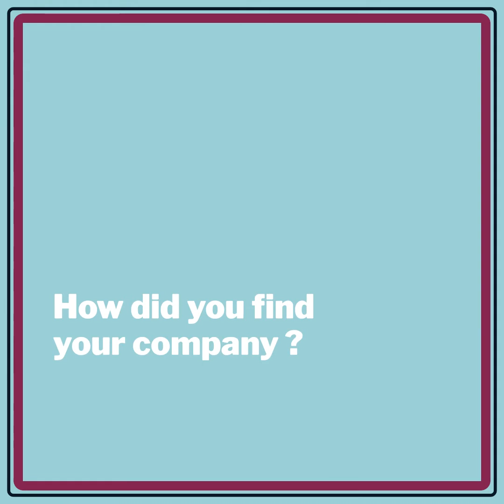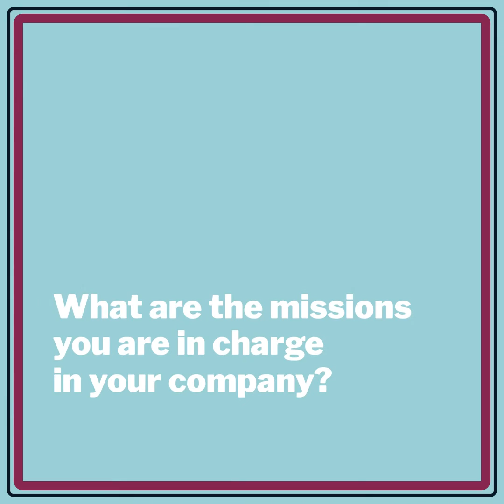Quick & Fast - Irene Pham, apprentice student at DSTI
After a master's degree in international business and working in finance and educator sectors, she joined DSTI as an apprentice student.

Her choice to join DSTI, why the Applied MSc in Data Science & Artificial Intelligence, why the apprenticeship learning mode and what are the missions that are given to her in her company, discover Irene Pham’s profile!